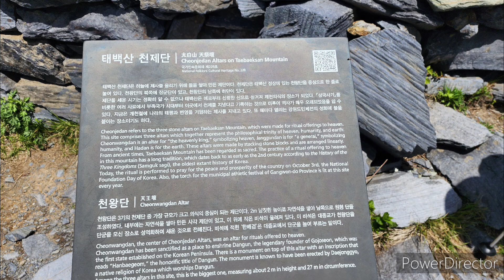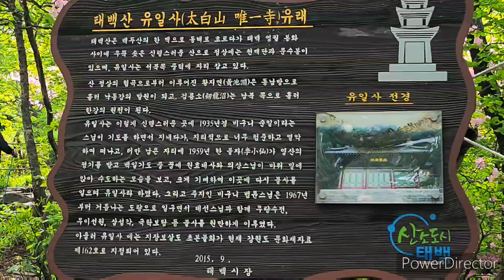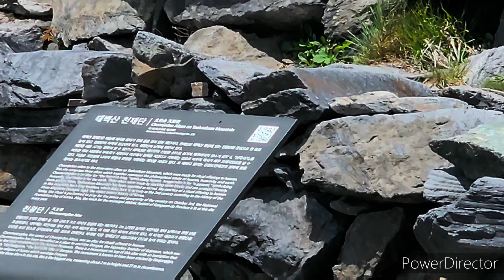고사한 주목나무 위에 기생하고 있는 마가목 / Parasitic rowan tree on a dead yew tree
태백산(太白山)은 15백m가 넘는 산이다. 설악산, 오대산, 함백산등과 함께 태백산맥의 ‘영산’으로 불린다. 이곳은 신라 시대부터 관리와 백성들이 천제를 지내왔다. 천제단이 자리한 영봉을 중심으로 해발 1,000m가 넘는 봉우리들이 그려내는 웅장한 산세들 속에 영험한 기운이  곳곳에 서려 있다.
최고봉인 장군봉(1,567m)에는 예로부터 하늘에 제사를 지냈다는 천제단(장군단)이 있다. 다시 능선을 조금 내려왔다 올라가면 태백산 비가 세워져 있고 천제단(천왕단)이 있다.

오늘 산행은 유일사 주차장, 태백사, 유일사, 장군봉, 천제단에서 돌아오는 8.3㎞ 구간이다. 경사가 있는 임도로 시작을 했다.

산 정상에는 철쭉꽃이 아직 피지 않았다. 그러나 아래 능선 산줄기에는 진달래가 만개해 있었다.

Taebaeksan is a mountain over 1500 m high. Along with Mt. Seorak, Mt. Odae, and Mt. Hambaek, it is called the ‘magical  mountain’ of the Taebaek Mountain Range. This place has been held by officials and people since the Shilla Dynasty. Amidst the majestic mountains drawn by peaks over 1,000m above sea level centered on Yeongbong, where Cheonjedan is located, magical energy is pervaded everywhere.

On the highest peak, Janggunbong Peak (1,567m), there is Cheonjedan (Janggundan), which is said to have held ancestral rites to the sky since ancient times. If you go up and down the ridge again, there is a monument for Taebaeksan Mountain and the Cheonjedan (Cheonwangdan).

Today's hike is an 8.3km section returning from the Yuilsa parking lot, Taebaeksa Temple, Yuilsa Temple, Janggunbong Peak, and Cheonjedan. I started off with a sloping forest road.

Azaleas have not yet bloomed on the top of the mountain. However, azaleas were in full bloom on the ridgeline below.